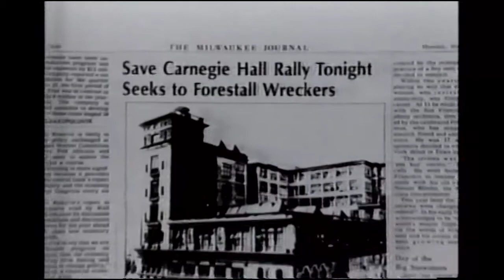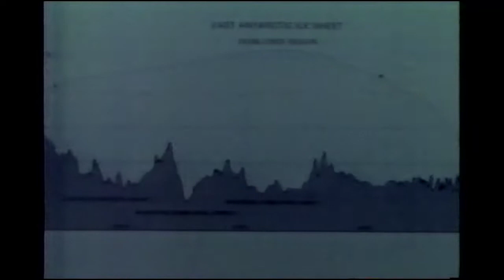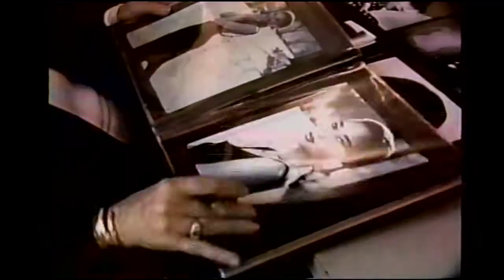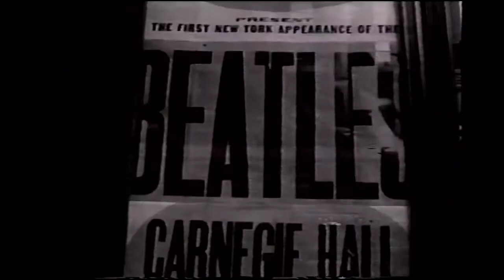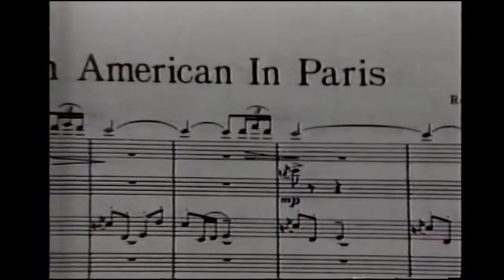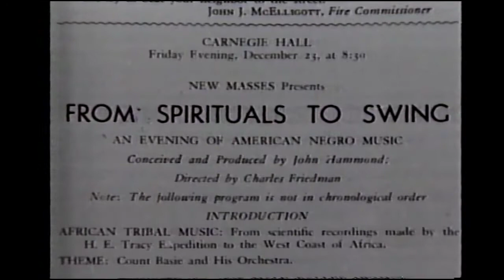May 5, 1991 Carnegie Hall: Live At 100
Part One:
Joan Tower Fanfare New York Philharmonic/Zubin Mehta 8:45
Egmont Over. ZM 14:40
Messiah Aria S. Ramey, NYP/James Levine; Copland Three American Songs M. Horne JL 37:14
Luisa Miller Aria P. Domingo JL 48:44
Rococo Variations M. Rostropovich Mehta 57:45
Tannhauser Aria J. Norman Levine 1:24:50
Mozart Sinf. Con. (1) M. Dori P. Zukerman Mehta 1:30:20
Till Eulenspiegel Levine 1:47:36
Part Two:
Hallelujah Chorus R. Shaw 2:17:23
Copland Fanfare Levine 2:22:05
Beethoven Choral Fantasy A. Brendel Levine 2:28:20
Brahms Double (1) I. Stern Y. Ma Mehta 2:55:30; Egyptian Helen L. Price Levine

Thanks to Mark Cogley for the timestamps.